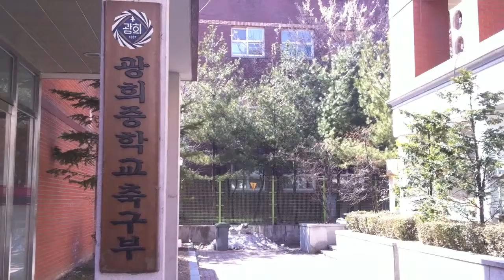Documentary Act I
A Documentary about a student who has experienced two different worlds as two different people.